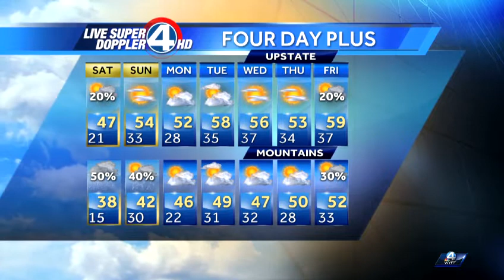John's Complete Forecast - February 2, 2013